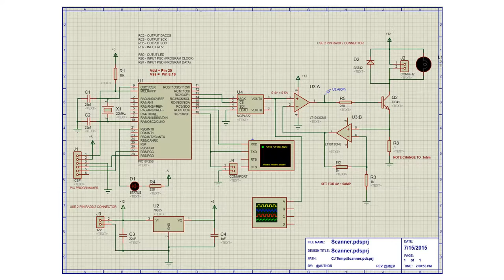Beam Sweeper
Internship program for International undergraduate engineering student in control system theory.  Project I assigned and taught was a dipole magnet field sweeper for an electron beam on a particle accelerator.  Purpose, cross linking polymers in rubber with an electron beam.